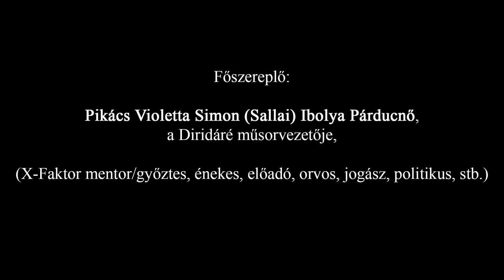Pikács Violetta kínos pillanatai (Diridáré)